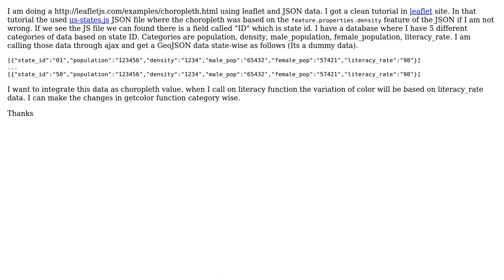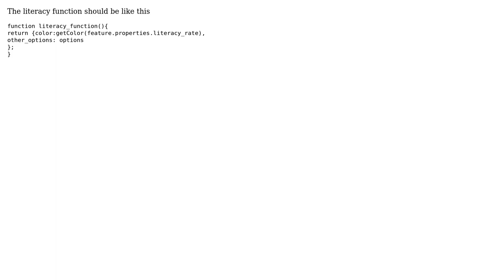GIS: leaflet choropleth map using dynamic value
With thanks & praise to God, and with thanks to the many people who have made this project possible! | Content (except music & images) licensed under CC BY-SA | Music | Images & others | With thanks to user neogeomat user Devils Dream and the Stack Exchange Network Trademarks are property of their respective owners. You are responsible for your own actions.